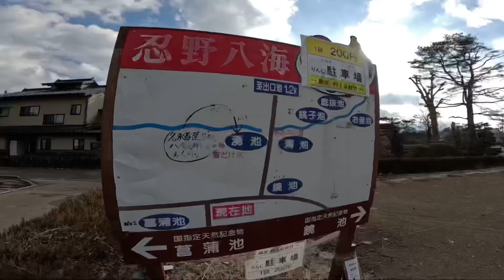小樂日本：新倉山淺間神社、野忍八海、大池公園冬季煙火（冷到凍傷）